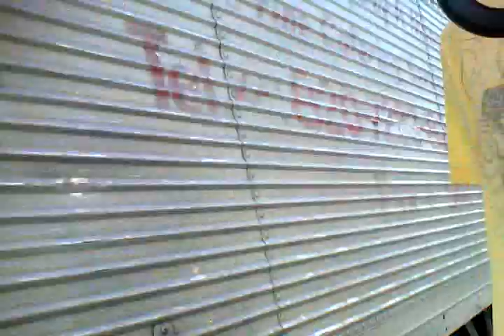Kimy Shinichi's TV Season 2 - "Bilad sa Init Episode" 13th Episode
Ito ang effort namin para sa anniversary namin. Enjoy!